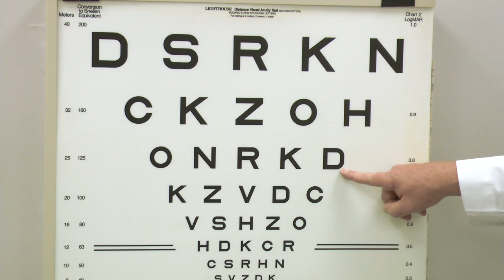First Patient in Florida Receives Mini Telescope Implanted in Eye for Macular Degeneration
For the first time in Florida, a physician at Sarasota Memorial Hospital has surgically implanted the first FDA-approved telescope prosthesis for patients with end-stage macular degeneration. Sarasota Neuro-Ophthalmologist Marc H. Levy, MD, implanted the pea-sized telescope directly into the right eye of an 81-year-old Venice woman with severe vision loss due to age-related macular degeneration (AMD) on Feb. 4, 2013 at Sarasota Memorial's outpatient Cape Surgery Center. On Thursday. This video includes footage from the procedure as well as comments from the patient and surgeon. Visit our news page at smh.com to learn more.